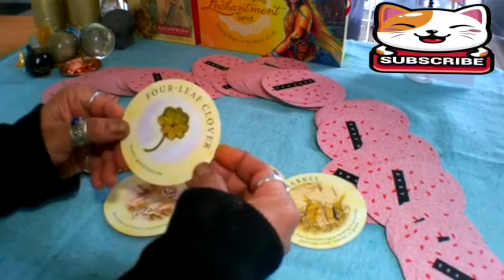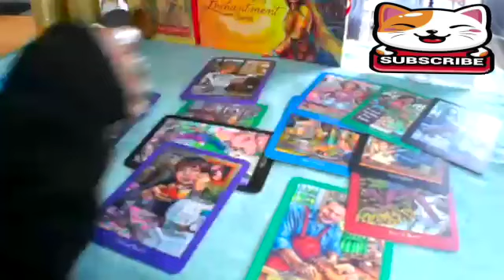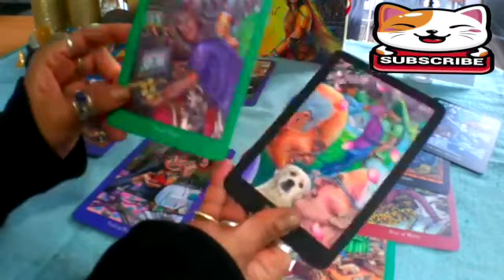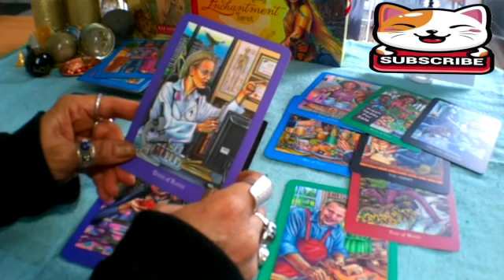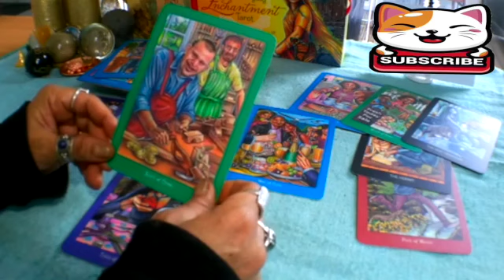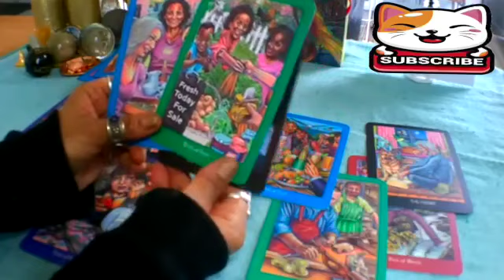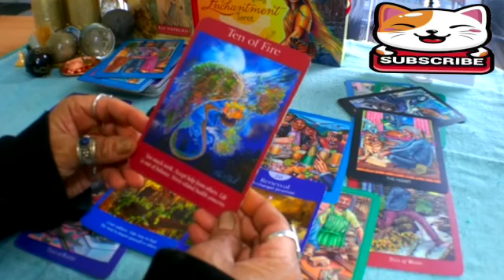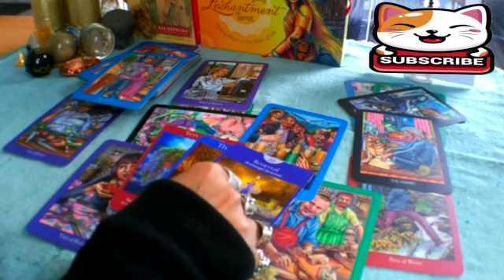LIBRA BEWARE⚠️AN ENTOURAGE🎭IS EYING U UP & DOWN👀WHILE YOU’RE ON CLOUD 9 ☁️DOING YOUR THING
Libra
Libra 2023
Libra today
Libra JANUARY